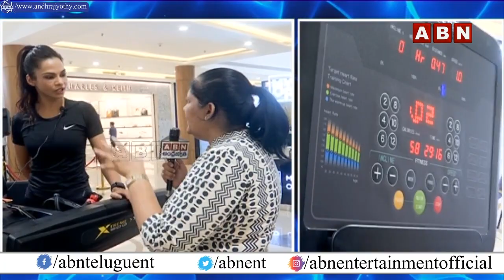Bhola Shankar Actress Akanksha Singh About Chiranjeevi , Allu Arjun || ABN Entertainment